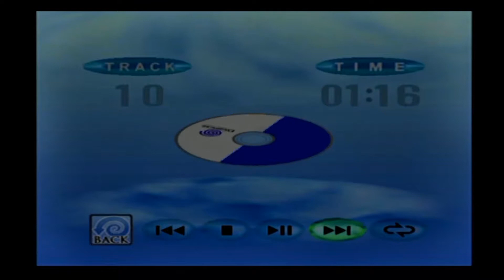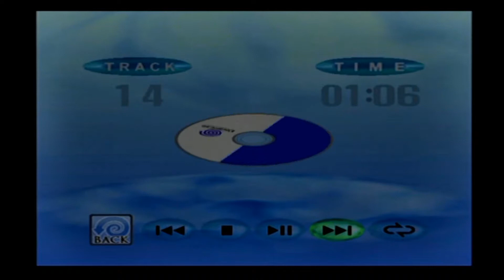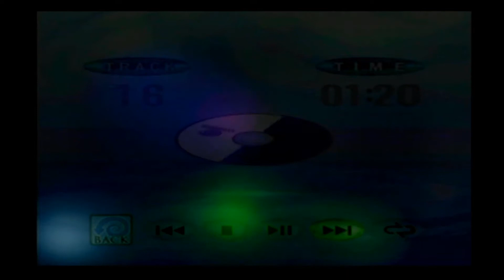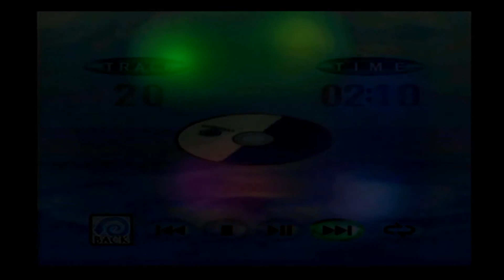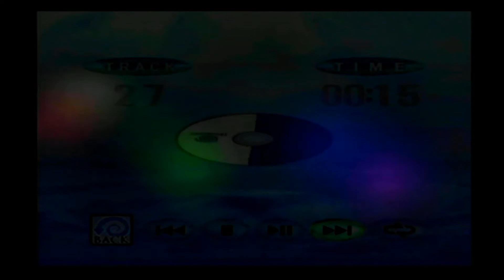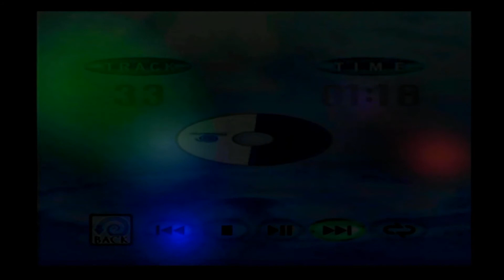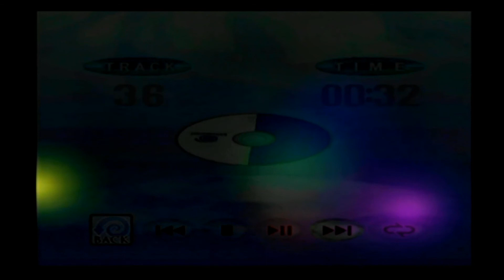Bangai-O OST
Music from the Games we love!

Soundtracks: Bangai-O Dreamcast